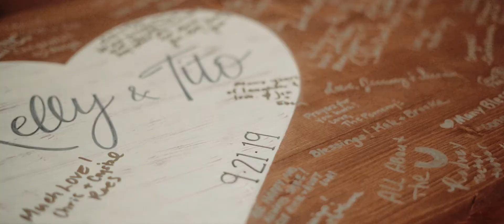Nashville Wedding Video - The Barn at Sycamore Farms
Kelly + Tito got married in Nashville, TN at The Barn at Sycamore Farms. To book your destination or Nashville wedding video, you can visit us